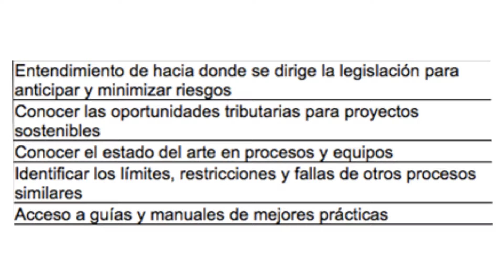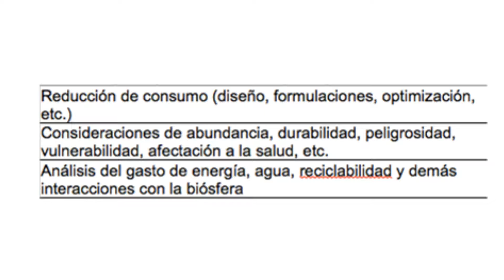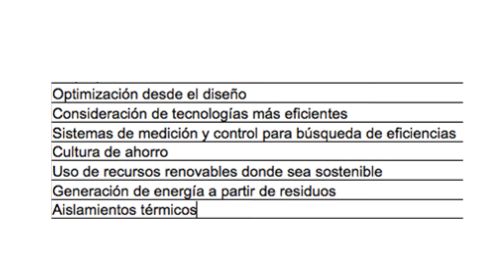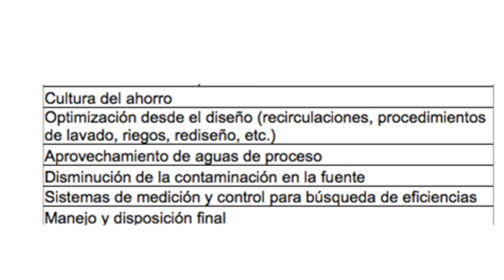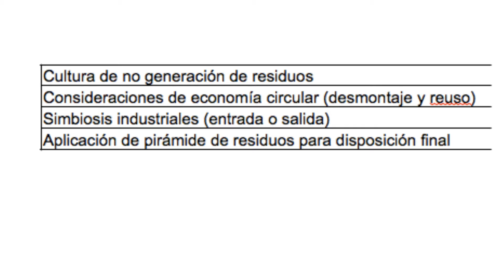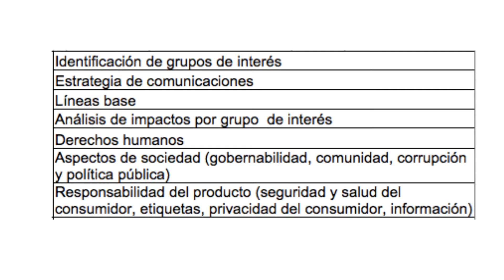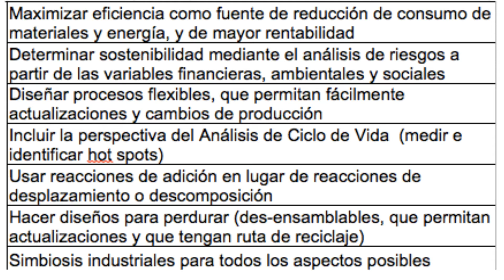Aspectos claves para proyectos de sostenibilidad y ecología industrial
DESCARGA LAS DIAPOSITIVAS AQUÍ